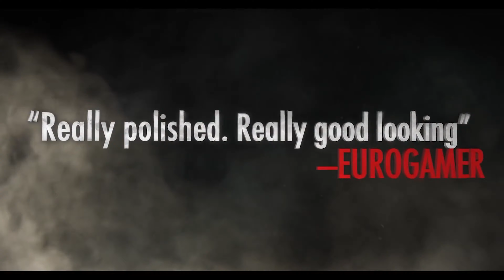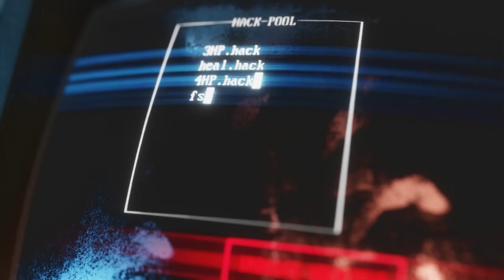Stadia News - 3 More Games Coming To Stadia Soon!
Stadia News time, today well be talking about 3 more games coming to stadia soon, they were recently revealed in a blog post so lets quickly go over the latest editions and discuss them a bit more depth!

00:00 - Start
00:23 - Strange Brigade
01:42 - Sniper Elite 4
03:39 - Super Hot Mind Control Delete
05:22 - Overall Thoughts
06:32 - End of Video Message